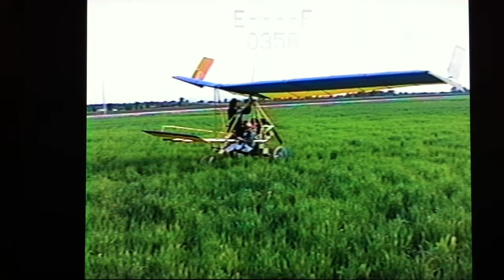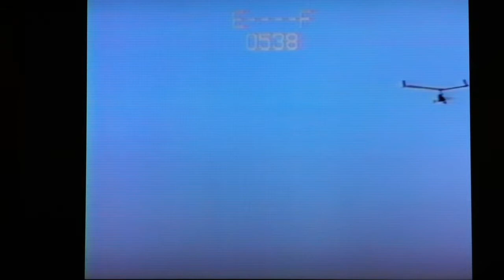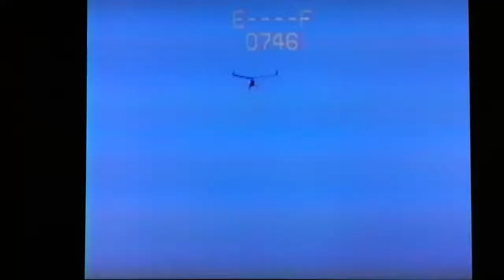Ultralight Julie Short